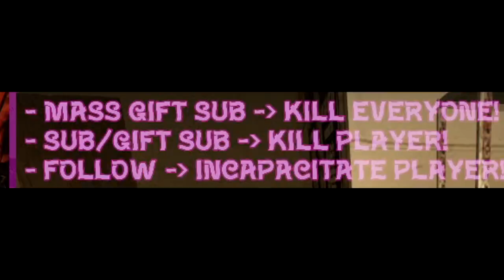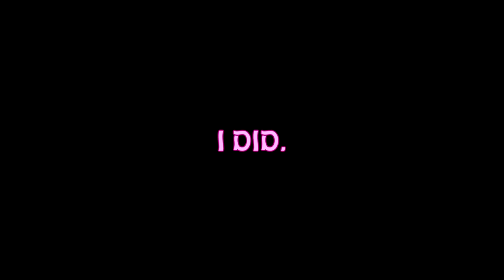Can Twitch Chat stop us beating Dark Carnival AGAIN?! | Left 4 Dead 2 Twitch Chaos #5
Ryan, Idris & Kilo attempt to finally beat Dark Carnival, but with a twist. Twitch chat can use their channel point to activate console commands that make horrible things happen in-game. In this episode, new commands are added. Some are good (give health, chainsaws, double player speed), but some are astronomically awful (spawn a random number of exploding barrels).

PATRONS SEE VIDEOS EARLY + EXCLUSIVE CONTENT
Sbeve The Hairiest Pussy, Chelsea Pand0ra, Queen of the Gnomes
MUSIC LICENSE
TIMESTAMPS
00:00 - Introduction
00:35 - Shrek In The Floor
01:47 - Double Player Speed
03:08 - Royalty-Free Benny Hill
04:10 - Let's Not Dilly-Dally
05:02 - Double-Digit Health
06:14 - Roman March
07:07 - Fastest Death Ever
07:50 - What The F@&% Just Happened?!
09:23 - What The F@&%?!
11:05 - Trapped Inside A Minigun
12:48 - Shadow Warrior Mode